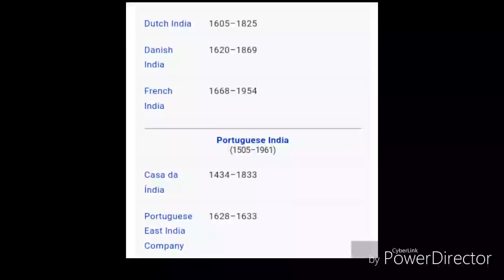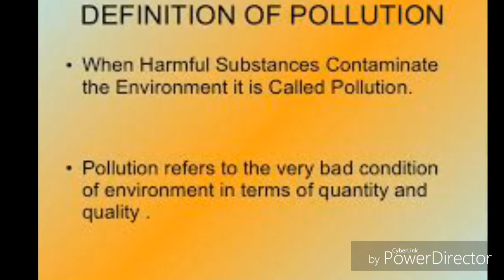Pollution in india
The Pollution facted at indian controvery the logicall science and our environment facted.